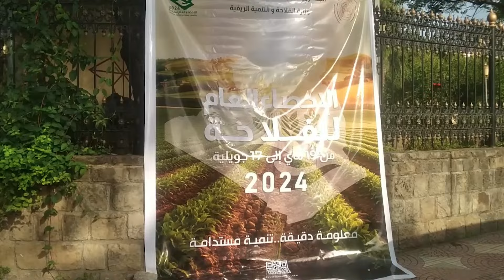إعطاء إشارة انطلاق الإحصاء لسنة زراعية بتيزي وزو